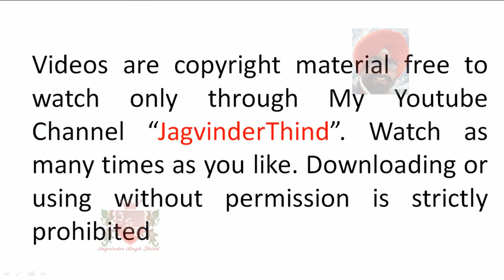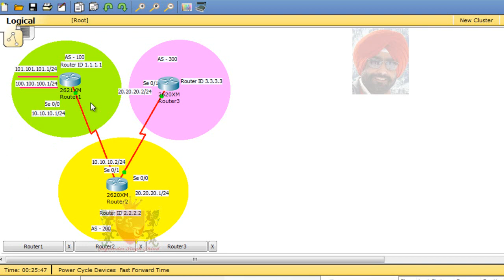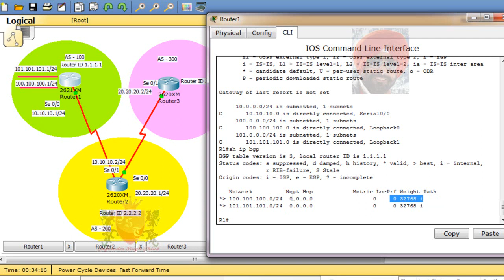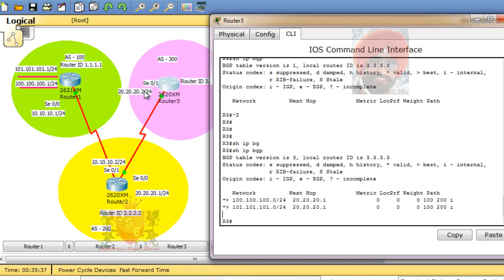✅ BGP Configuration in Packet Tracer | Border Gateway Protocol Configuration | BGP Video 8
CCNP Training Video in hindi by Jagvinder Thind. The Video shows How to Configure BGP on Cisco Router in Packet Tracer in Hindi
Jagvinder Singh Thind